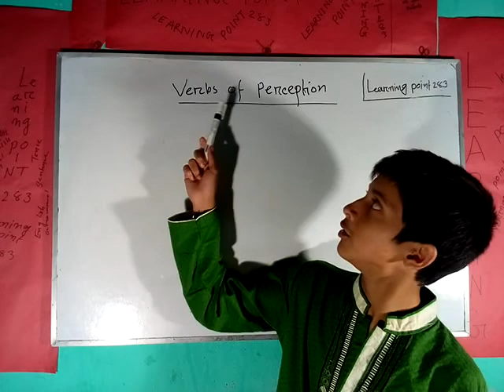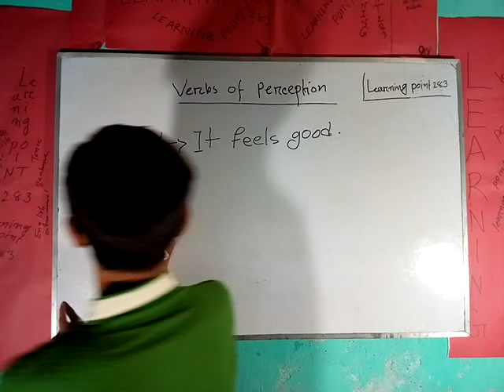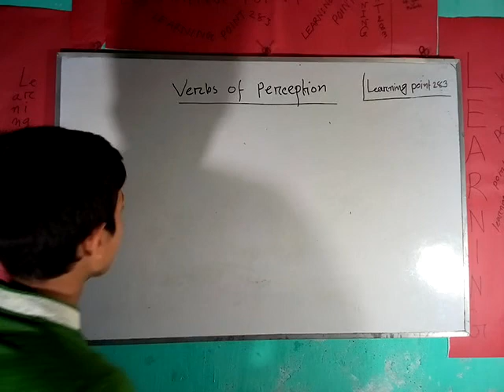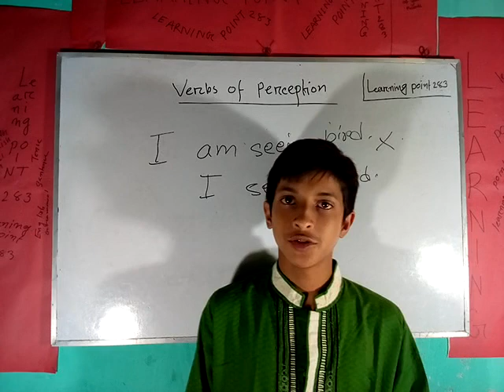basic tutorial of verbs of perception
This video is about the basic verb of perception. Stay with us for upcoming videos..